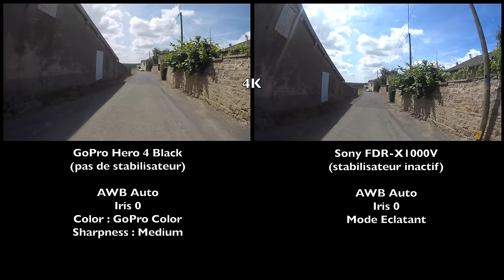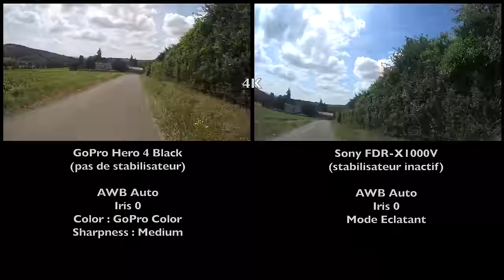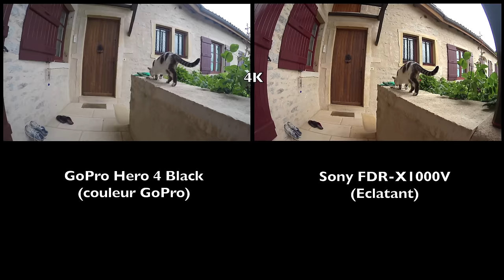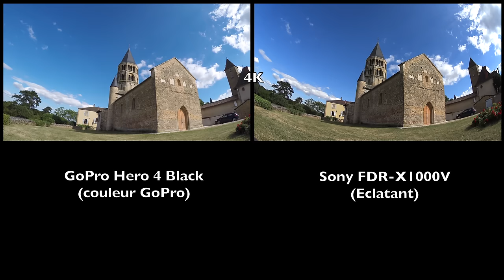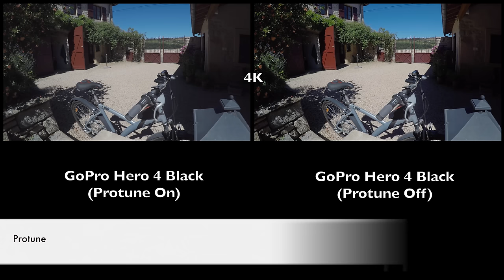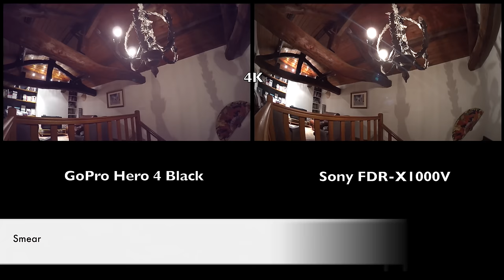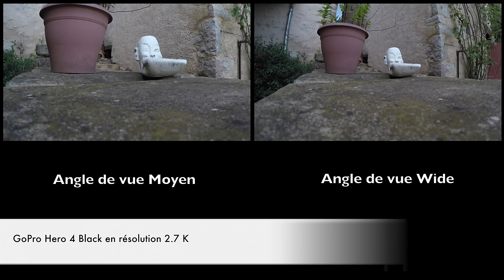GoPro Hero 4 Black contre Sony FDR-X1000 (with comparing files)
GoPro Hero 4 Black vs Sony FDR-X1000.